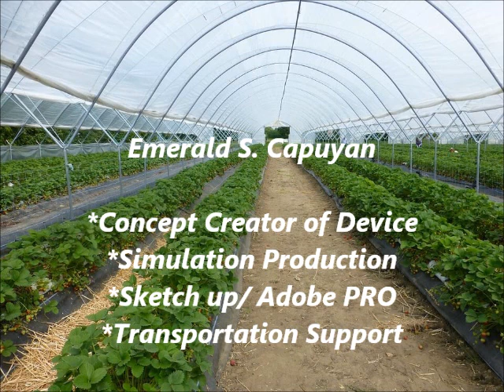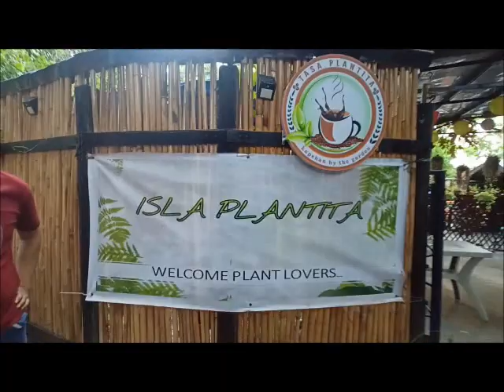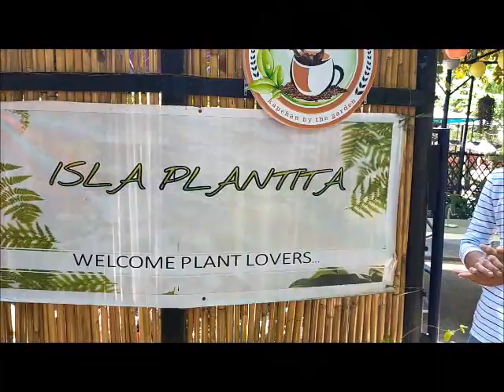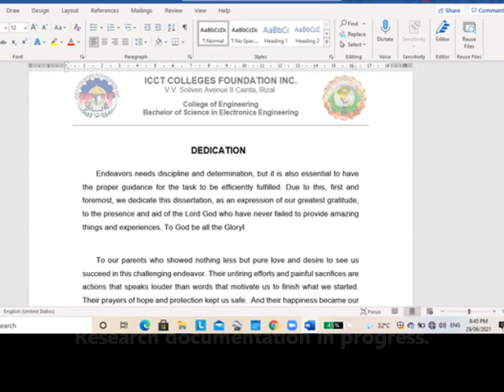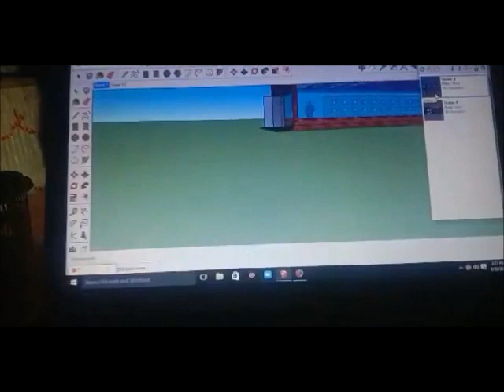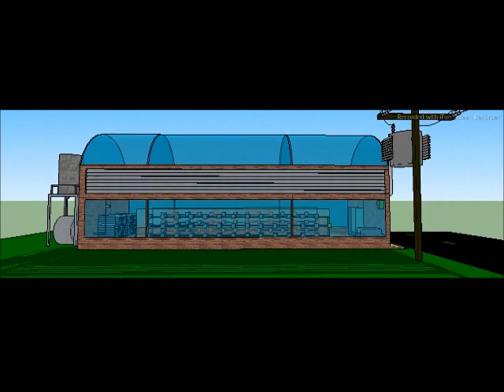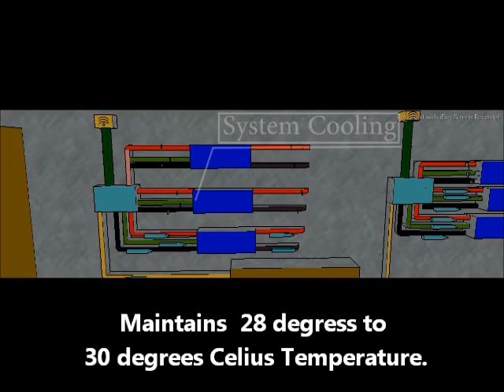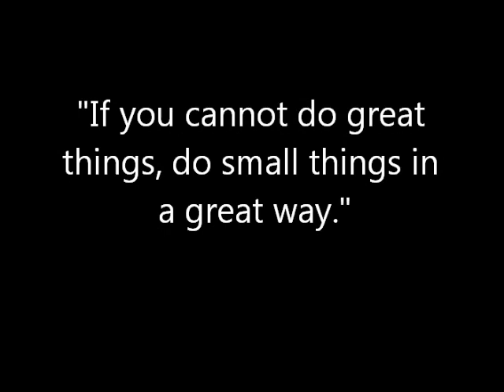THESIS DEVELOPMENT VIDEO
Progress documentation video.
21 July 2021